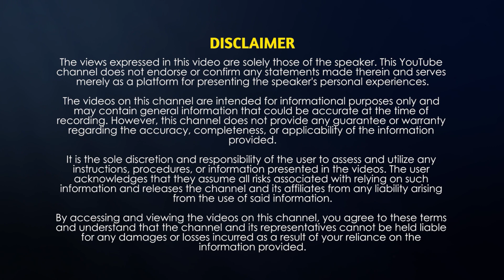How can I prevent overreacting and feeling guilt after a situation has passed? Hari Kris